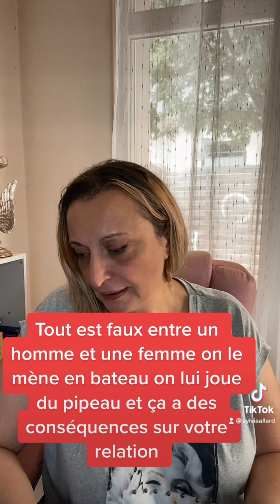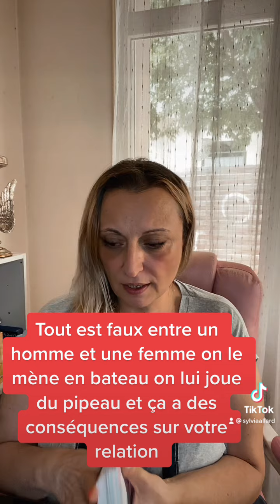Des nouvelles du femme pour un homme qui le manipule